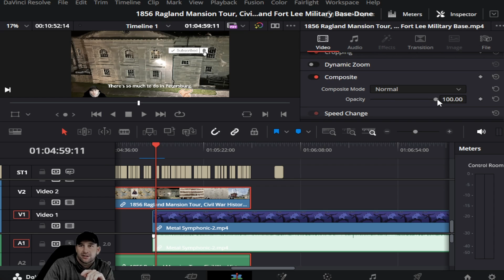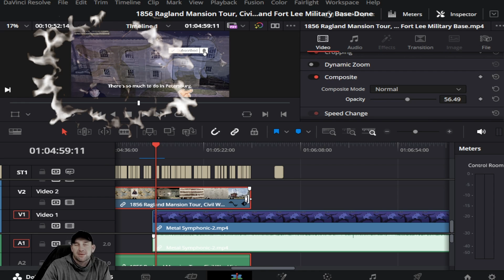How to Blend Add a Background Picture or Video Within Your Video in DaVinci Resolve Studio.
In today's Tech Tuesday, we talk about How to Blend Add a Background Picture or Video Within Your Video in DaVinci Resolve Studio.  We receive many questions every week about helpful tips.  We try to create as many tip videos as we can.  If there is something you are stuck on and or have questions you need help on.  We will try to put out videos as quick as we can to your questions.

To find out more info and download your free version of Davinci Resolve visit:

Artists and other creators work extremely hard to create their work, and they always deserve the full credit. Please always strive to make content that is both legally and ethically positive!

DaVinci Resolve (originally known as da Vinci Resolve) is a color grading, color correction, visual effects, and audio post-production video editing application for macOS, Windows, and Linux, originally developed by da Vinci Systems, and now developed by Blackmagic Design following its acquisition in 2009.[1][2] In addition to the commercial version of the software (known as DaVinci Resolve Studio), Blackmagic Design also distributes a free edition, with reduced functionality, simply named DaVinci Resolve (formerly known as DaVinci Resolve Lite)

The first version of Resolve for standard editions of Linux (version 12.5.5) was made available in 2017. This was also the first version in which a free Resolve version for Linux became available. Previous versions had required a custom build of Linux, use of the DaVinci Resolve Advanced hardware control panel, and a dedicated license dongle.[33]

Blackmagic Design officially announced DaVinci Resolve version 16 at NAB 2019, in April 2019. New features included a dedicated 'Cut' page (to provide a more streamlined alternative to the 'Edit' page), machine learning functionality (Studio edition only) to handle repetitive tasks (e.g. facial recognition to sort clips by person), 3D audio within Fairlight, and new collaboration features (including Frame.io integration).[35][36][37] Version 16.0 was made available on 8 August 2019.[38]

The first details for DaVinci Resolve version 17 were announced on November 9, 2020, including improved Fairlight audio and HDR color correction tools.[39] Version 17.0 final was officially released on February 25, 2021.[40] Version 17.1 was released on March 10, 2021, and was the first Mac release to run natively on Apple silicon.[41] Version 17.2 was released on May 12, 2021, and added AV1 hardware decoding support.[42] Version 17.4 was released on October 22, 2021.[43] Version 17.4.6 added AV1 hardware encoding support.[44]

DaVinci Resolve 18 was officially announced on April 18, 2022.[45] Version 18.0 final was officially released on July 21, 2022.